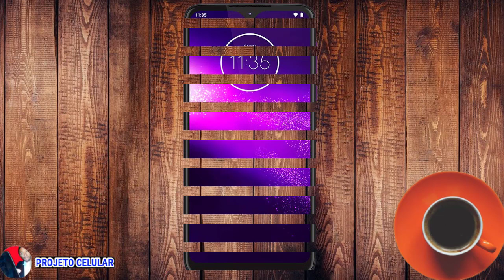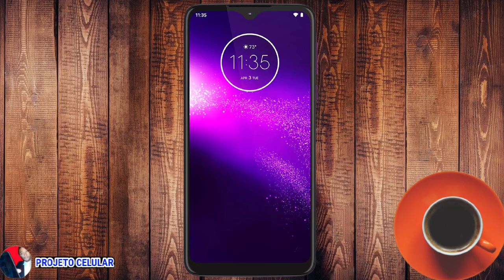Motorola one macro 2023 Motorola one macro é bom 2023 vale a pena comprar celular one macro em 2023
Película De Gel Cobre 100% Display Motorola Moto One Macro + Capa Antishock